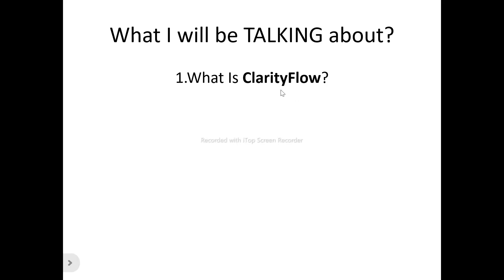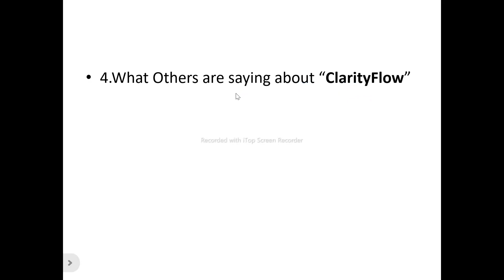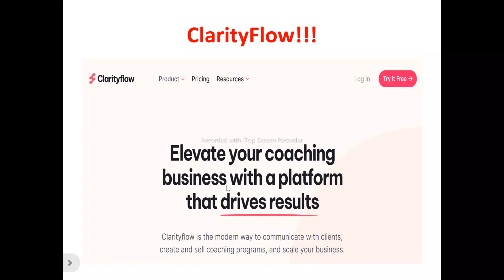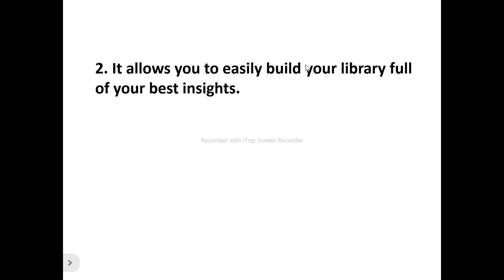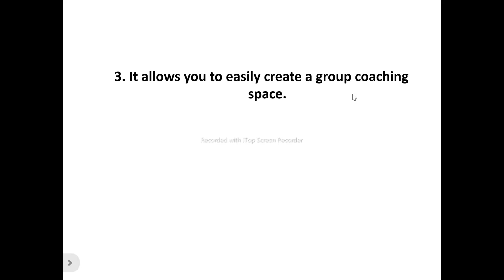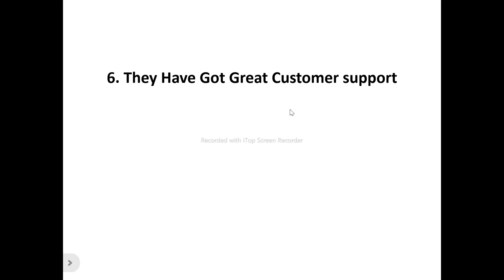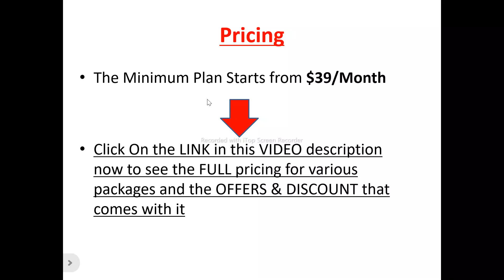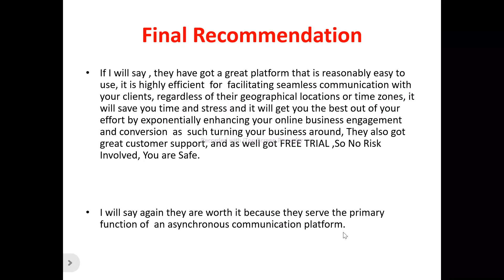ClarityFlow Review-Is This COACHING PLATFORM Really WORTH the HYPE At ALL Or NOT?See(Do not Use Yet)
You can get started with "Clarityflow" Now at a price you will never find elsewhere,Click On this link now to get started==

In this clarityflow review, this video will answer some frequently asked question such as

1.clarityflow reviews,
2.is clarityflow  a scam?
3.Is  clarityflow real?
4 is  clarityflow good?
5. Is  clarityflow bad?
6. Pros of  clarityflow
7.cons of  clarityflow
8.Does clarityflow really work?
9.How does  clarityflow work  ?
10.is  clarityflow okay ?
11.should I buy  clarityflow ?,
12.Do you recommend clarityflow ?
13.clarityflow price?
14.clarityflow pricing?
15.clarityflow  cost?
16.clarityflow  honest reviews,
17.clarityflow honest opinion,
18.clarityflow reviews trustpilot,
19.clarityflow reviews 2023,
20.clarityflow  review,